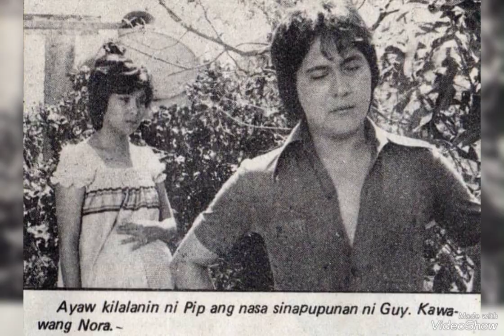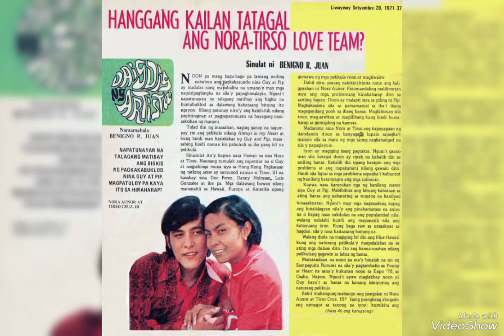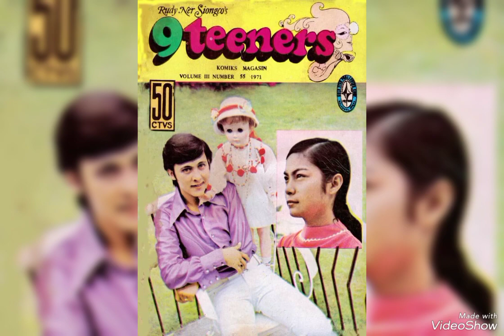GUY and PIP ❤️🎶 Ike Lozada